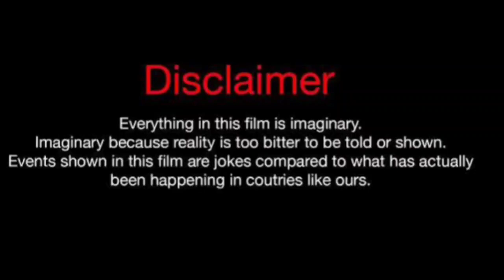Miya Chantelle Vs Shayla (Kountry Wayne Member) Real Life Partners 2024